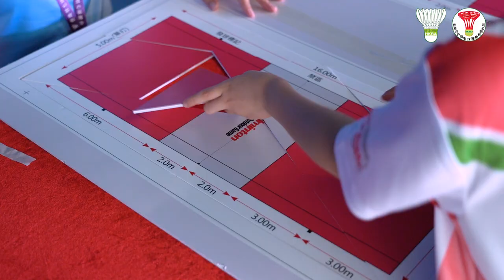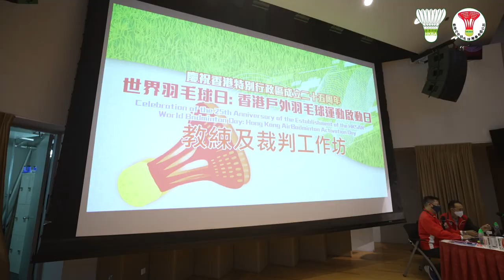慶祝香港特別行政區成立二十五周年-世界羽毛球日: 香港戶外羽毛球運動啟動日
Celebration of the 25th Anniversary of the Establishment of the HKSAR - World Badminton Day: Hong Kong AirBadminton Activation Day

「戶外羽毛球運動適合普羅大眾 隨時隨地全新體驗」
為慶祝香港特別行政區成立二十五周年及世界羽毛球日，香港羽毛球總會今天假南華體育會舉辦香港戶外羽毛球運動啟動日，公佈「香港戶外羽毛球總會有限公司」正式成立，標誌香港戶外羽毛球運動發展全面啟航。

開幕典禮主禮嘉賓包括：立法會議員馬逢國議員, GBS, JP、香港羽毛球總會及香港戶外羽毛球總會會長湯恩佳博士SBS, MBE, DBA、文化體育及旅遊局體育專員楊德強先生、康樂及文化事務署助理署長（康樂事務）孔得泉先生、中國香港體育協會暨奧林匹克委員會義務秘書長王敏超BBS, JP、香港羽毛球總會及香港戶外羽毛球總會主席湯徫掄先生BBS, MH, JP、香港羽毛球隊代表伍家朗、李卓耀、鄧俊文、張德正、李晉熙、謝影雪、吳詠瑢及吳芷柔。活動由香港賽馬會慈善信託基金獨家贊助。

香港羽毛球總會及香港戶外羽毛球總會會長湯恩佳博士SBS, MBE, DBA表示：「羽毛球是最受歡迎的運動之一，全球羽毛球愛好者超過3億人。戶外羽毛球是一項全新的體育運動，我們希望在香港引入並推廣，從而讓廣大市民都能體驗戶外羽毛球的樂趣。」

香港羽毛球總會及香港戶外羽毛球總會主席湯徫掄先生BBS, MH, JP認為戶外羽毛球運動突破傳統規範，適合不同年齡的人士參與：「三打三是戶外羽毛球的獨有特色，而且能在任何地方，例如：硬地、草地或沙地上進行，增加了運動的趣味性。我們期望日後能夠開闢更多公共戶外空間的場地，促進戶外羽毛球運動的參與度及認知度，讓市民大眾可以『隨時（Anytime）』、『隨地（Anywhere）』都能夠打戶外羽毛球。」

戶外羽毛球場地設計主要有硬地、草地和沙地三種類型。旨在創造更多條件，讓更多人能夠在任何地方參與戶外羽毛球運動。是日開幕典禮由香港羽毛球隊代表親身獻技，男單伍家朗、李卓耀率先在硬地場進行一打一對決，測試這個全新開發的羽毛球的旋轉及飛行性。而沙地方面，三對混雙組合鄧俊文、謝影雪、張德正、吳詠瑢、李晉熙、吳芷柔首次組成三對三局面，體驗戶外羽毛球全新團隊玩法。一眾主禮嘉賓亦即興落場跟運動員同場較技，感受戶外羽毛球的刺激感。

「戶外羽毛球同樂日
當日除了有香港羽毛球隊代表在硬地及沙地示範戶外羽毛球外，還設有同樂日攤位遊戲，供青年軍學員寓學習於娛樂，培養對戶外羽毛球的興趣。

「戶外羽毛球教練及裁判工作坊」
同日假奧運大樓賽馬會演講廳亦舉行了戶外羽毛球教練及裁判工作坊，超過160多名羽毛球教練及裁判出席。旨在全方位推廣此項新興運動。

「戶外羽毛球特色」
戶外羽毛球（AirBadminton）的概念是讓每個人都能「隨時（Anytime）」、「隨地（Anywhere）」體驗到這種有趣、新穎並且極具包容性的戶外運動。戶外羽毛球與傳統羽毛球基本相似，而兩者間的分別，會影響球員的策略，戰術和技巧：
◉ 戶外羽毛球採用的「球」名為(AirShuttle)，是一種全新開發的羽毛球，設計具有更強的防風性能，讓大眾對戶外羽毛球運動有更積極的體驗。
◉ 世界羽聯建議參與戶外羽毛球時使用較低的球拍線拉緊磅數（8公斤至9公斤/ 17.5磅至20磅之間）和較粗的線。
◉ 戶外羽毛球的球場設置非常簡單，只需要一套球網和一組邊界線。
◉ 球場定為16米x 6米（用於雙打和三打三）以及16米x 5米（用於單打）的長方形，比室內羽毛球場的13.4米長稍長。
◉ 戶外羽毛球場的前場兩邊均設有2米的禁區，球員禁止進入禁區揮打戶外羽球，以鼓勵遠距離揮拍。
◉ 戶外羽毛球分為單打（每邊只有一名球員），雙打（每邊只有兩名球員）和三打三（每邊只有三名球員）。
◉ 在三打三時，球員不能連接兩次球。球員必須讓同隊的其他球員接下一次的回傳。本規則將促使更多的球員場上移動，同時讓比賽更加講求策略。
◉ 世界羽聯推薦的計分體係是11分制，五局三勝。比分出現10平後，先領先2分的一方為勝方。比分出現12平後，先贏得第13分的一方為勝方。

「戶外羽毛球香港推廣計劃」
香港羽毛球總會及香港戶外羽毛球總會有限公司將落實推行一連串發展計劃，包括：在港九、新界不同地點舉辧戶外羽毛球同樂日，讓不同年齡和能力的大眾能夠認識及親身體驗戶外羽毛球的樂趣；安排港隊運動員到學校示範，培養學生對戶外羽毛球的興趣，並送贈戶外羽毛球器材，以鼓勵學校及學生持續參與戶外羽毛球運動；舉辦戶外羽毛球教練及裁判工作坊，培訓本地專業團隊，為應付將來的運動推廣活動作準備。我們期望全面把這項強身健體的運動推廣社區、屋邨、學校、以及廣大市民，從而在可見的將來上，舉辦一個全港戶外羽毛球錦標賽。

「關於香港戶外羽毛球總會有限公司」
2020年本會響應世界羽毛球聯會邀請，在香港引入戶外羽毛球運動，並於同年12月9日正式註冊香港戶外羽毛球總會有限公司。在香港羽毛球總會管理下，香港戶外羽毛球總會有限公司秉承發展香港羽毛球運動的宗旨，致力舉辦各項相關的活動及比賽，並推廣社區發展計劃。